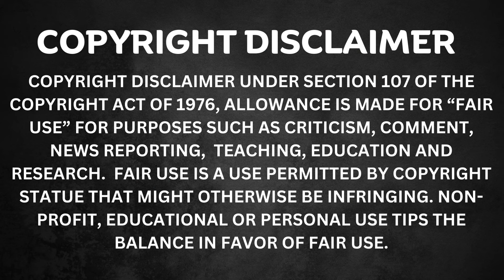PRODUCER SHADES THE STAR OF HIS #1 RATED REALITY TV SHOW!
lamh 👀QUEEN MESSY IS AT IT AGAIN!
Join us as we comment on the HOT TEA and review scripted and reality TV!